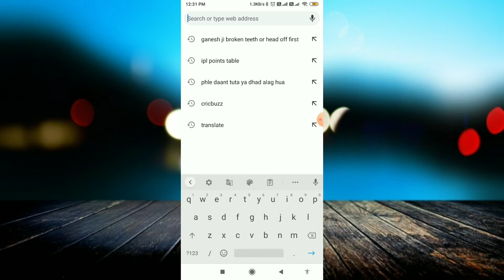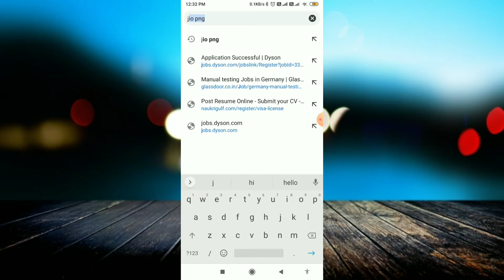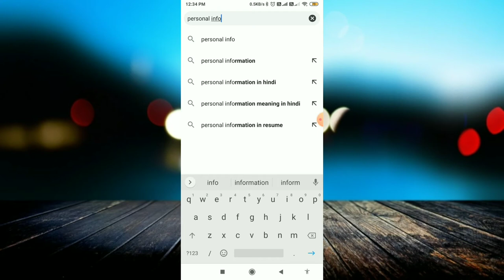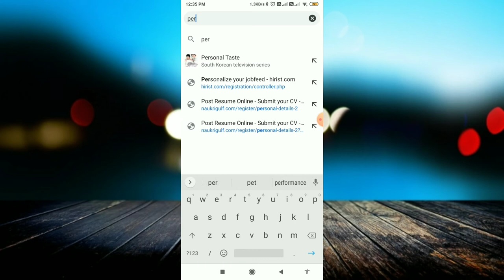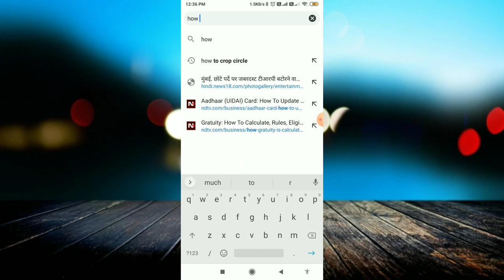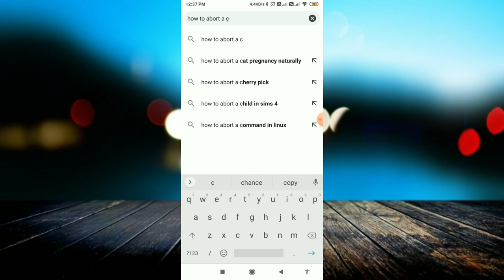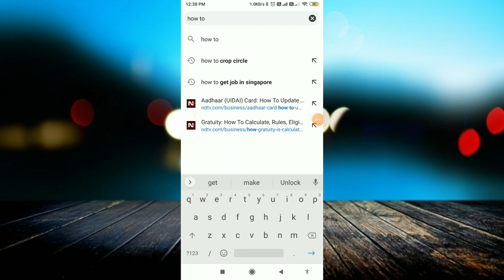Google पर ये चीजें कभी Search मत करना | 6 चीज़ें जिन्हे कभी भी GOOGLE SEARCH मत करना